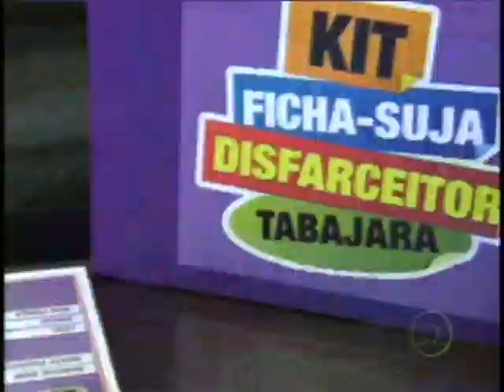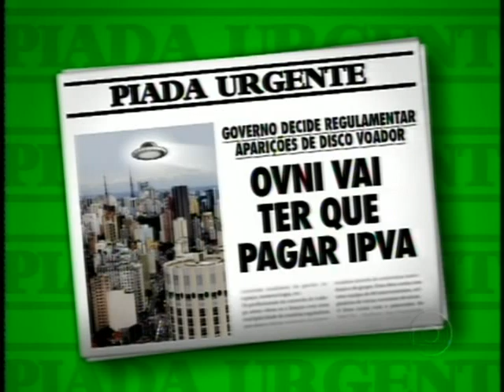CASSETA E PLANETA 22/08/2010